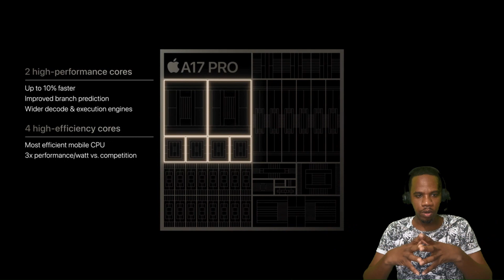It's a trap! - AAA Titles for Apple Mobile Gaming?!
Apple did it again! They made me utter the henious words "I want an iPhone"!